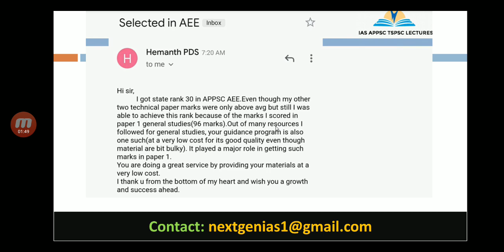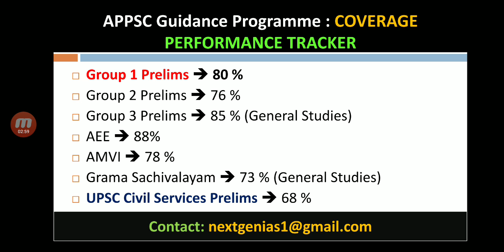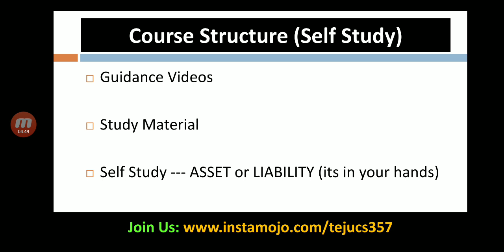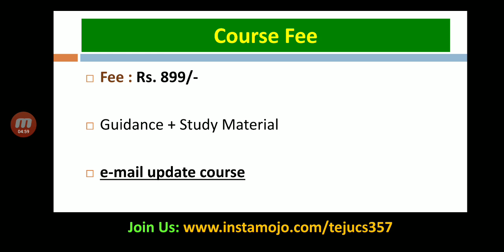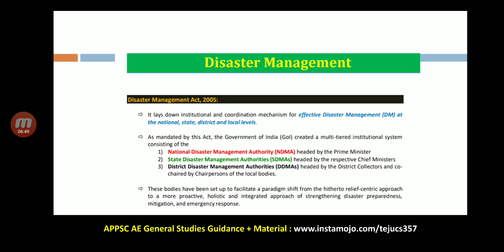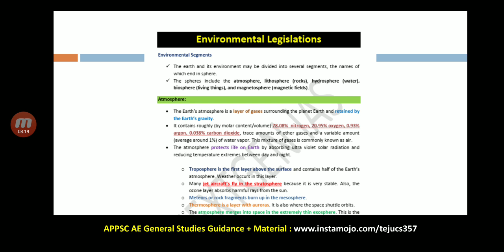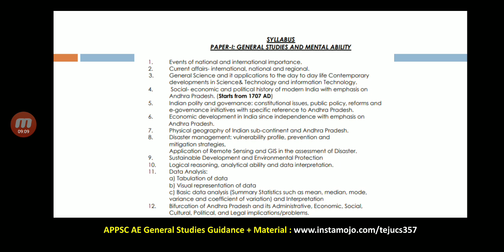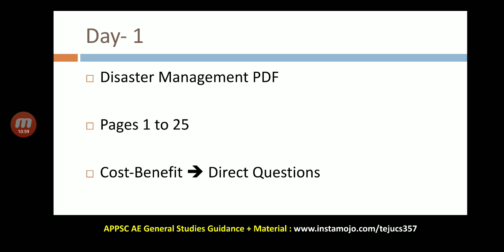APPSC AE Notification 2021|APPSC Assistant Engineers Notification 2021 General Studies Time Table #1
About this video:
1) APPSC AE Notification 2021 General Studies Preparation time table
2) APPSC Assistant Engineers Notification 2021 General Studies Preparation plan
3)  APPSC AE Notification 2021 General Studies Syllabus Analysis with time table
4) APPSC Assistant Engineers Notification 2021 General Studies Syllabus Analysis
5) APPSC AE Notification 2021 General Studies Syllabus  Decoded on the lines of Previous Papers
6) APPSC AE Notification 2021 General Studies perfect  Strategy
7) APPSC AE Notification 2021 General Studies : How to score 100+ marks
8) APPSC Assistant Engineers Notification 2021 General Studies Preparation Plan with previous papers analysis + time table

APPSC General Studies Syllabus:

1. Events of national and international importance.
2. Current affairs- international, national and regional.
3. General Science and its applications to the day to day life Contemporary
developments in Science & Technology and Information Technology
4. Social- economic and political history of modern India with emphases on
5. Indian polity and governance: constitutional issues, public policy, reforms
and e-governance initiatives.
6. Geography of India with focus on Andhra Pradesh.
7. Disaster management: vulnerability profile, prevention and mitigation strategies,
Application of Remote Sensing and GIS in the assessment of Disaster
8. Sustainable Development and Environmental Protection
9. Logical reasoning, analytical ability and logical interpretation.
10. Data Analysis: Tabulation of data Visual representation of data Basic data
analysis (Summary Statistics such as mean, median, mode and variance)
and Interpretation.
11. Bifurcation of Andhra Pradesh and its Administrative, Economic, Social,
Cultural, Political and legal implications/problems.